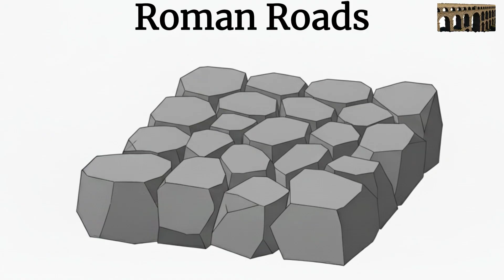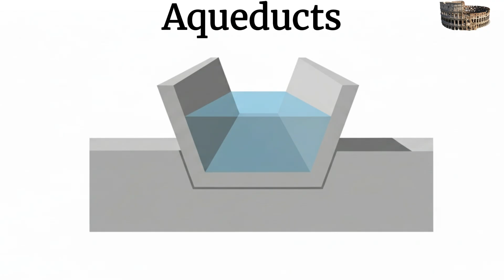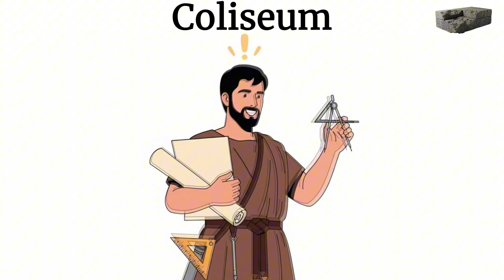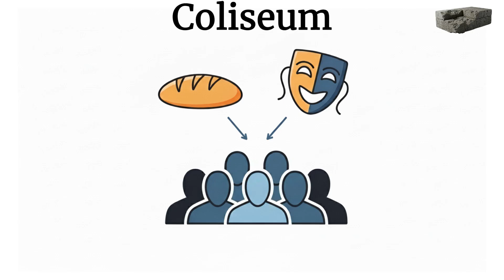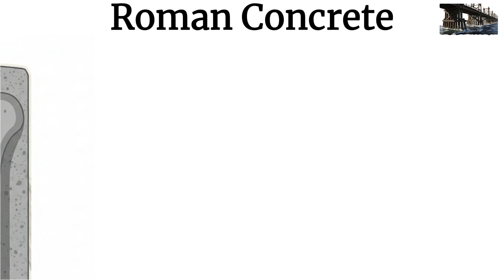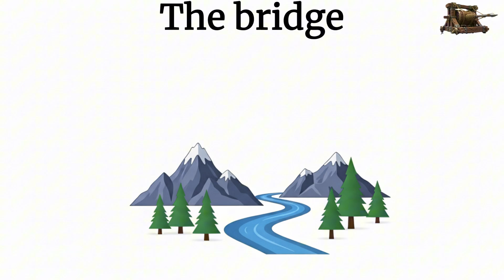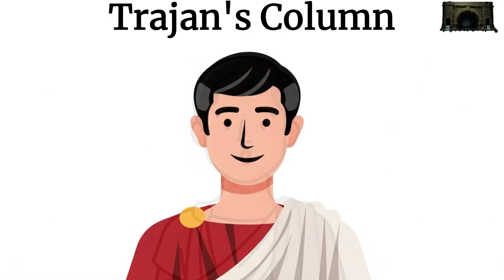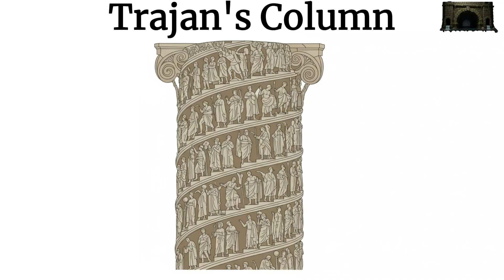Every Roman Engineering Marvel Explained in 10 Minutes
How did Ancient Rome manage to build and maintain an empire that lasted a thousand years? The answer, in large part, lies in their unparalleled engineering. From colossal aqueducts that carried clean water for miles to perfectly straight roads (like the Appian Way) that moved legions at maximum speed, Roman technology shaped the Western world. The Pantheon still stands with its massive dome, and the Colosseum demonstrates crowd control that impresses even today. If you've always wondered "how did the Romans build all that?", this is the quick guide you've been waiting for.

CHAPTERS
00:00 Roman Roads
01:02 Aqueducts
02:07 Coliseum
03:17 Roman Concrete
04:17 The Bridge
05:26 Siege Machines
06:35 The Marching Camp
07:47 Trajan´s Column
08:50 The Cloaca Maxima

This video does exactly what the title promises: **Every Roman Engineering Marvel Explained in 10 Minutes**. We've compiled the greatest innovations, from the revolutionary Roman concrete (*opus caementicium*) to the bridges, sewers, and siege engines, into one fast-paced and engaging summary. Instead of hours of documentaries, you'll get a complete overview of **Roman engineering marvels** and understand why they were so crucial to the empire's logistics, warfare, and public life.

Watch until the end to discover all the curious facts.